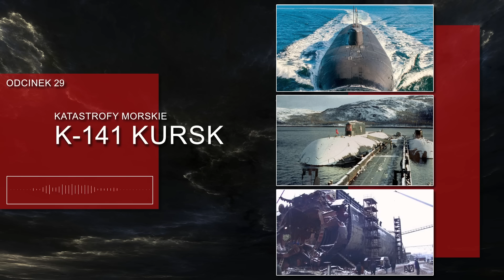Katastrofy Morskie. Kursk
Podczas manewrów na Morzu Barentsa doszło do eksplozji torpedy na pokładzie rosyjskiego okrętu z napędem atomowym K-141 Kursk. Zginęło 118 marynarzy.